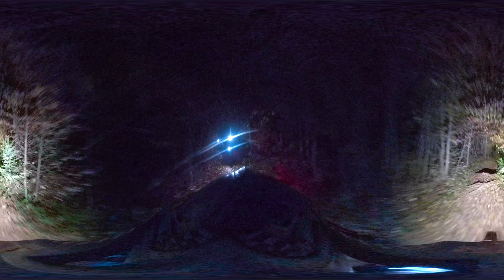Stechil, pe întuneric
Kona Procces 134DL, Enduro Rider